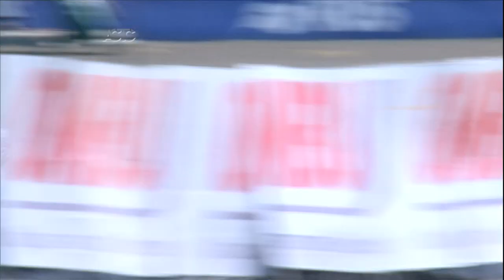Final Clase 2: Era de Ciaurro, pero apareció Abdala y se llevó el triunfo en un carrerón en Paraná